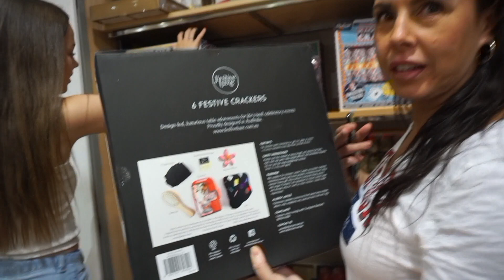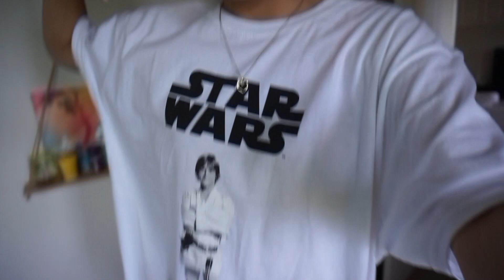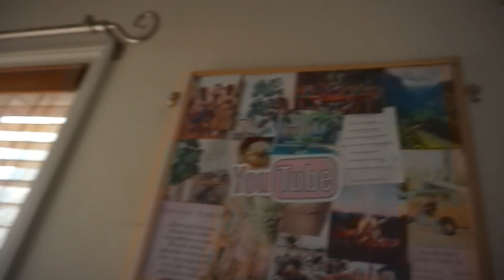making grinch pancakes + deep chit chat + Christmas shopping / VLOGMAS 2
Hello lil angels
LOVE U
I thought this would be like a 7 minute vlog lol but its over 20 minutes SORRY just had a lot I wanted to say hahaha

Love you so much thanks for taking the time to watch this vid

XX